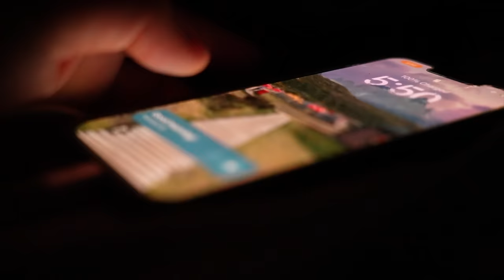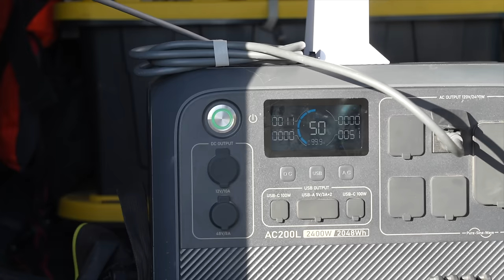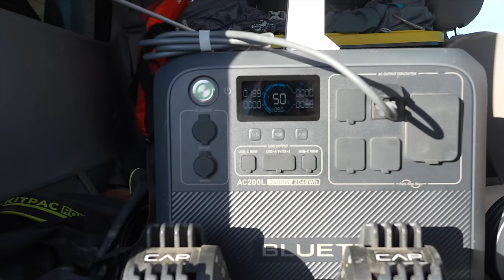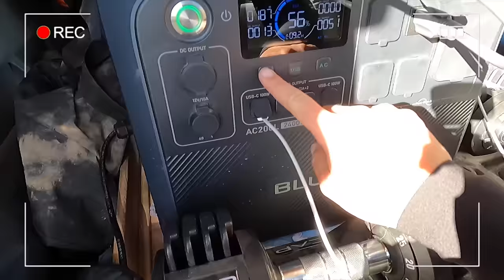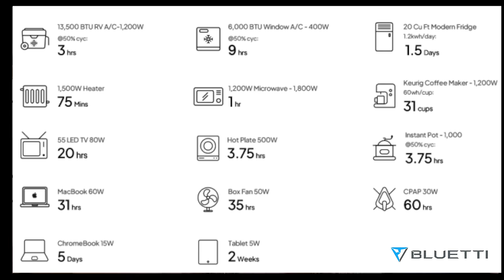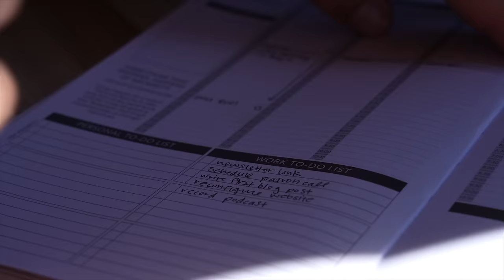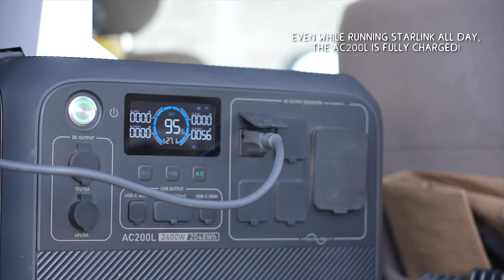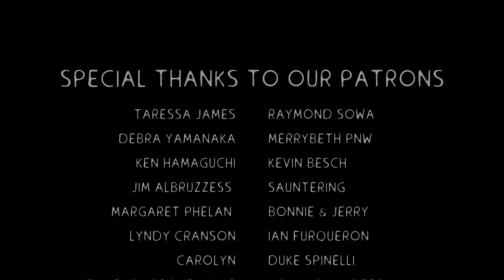a slow morning living in my truck in Mexico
After a week living in the truck in Mexico, I am finally starting to settle back into a routine - but BOY does it look different than the one I had back in the states...

↠ HEAR the latest from my Newsletter!